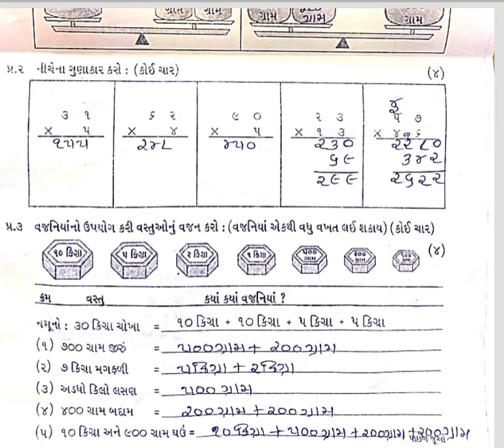STD 3 Maths Test Paper Solution 03.01.24